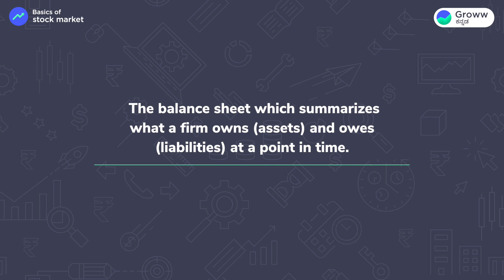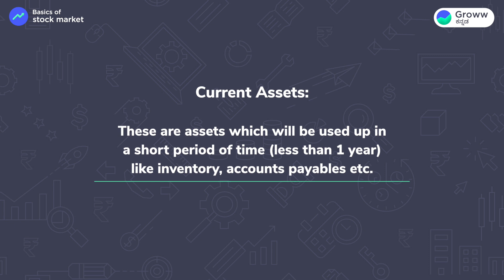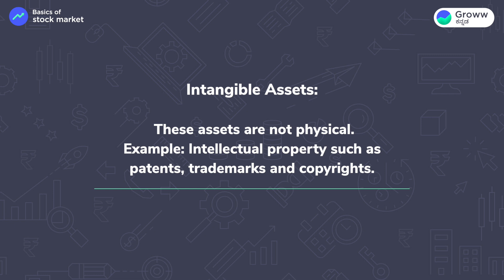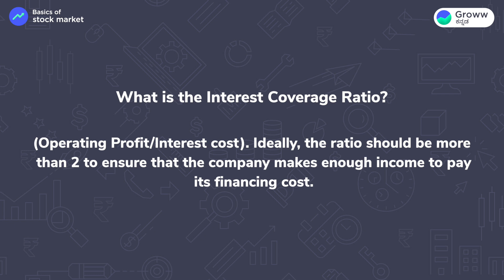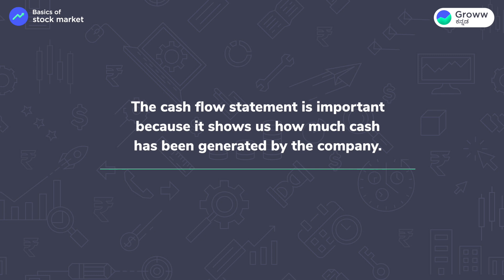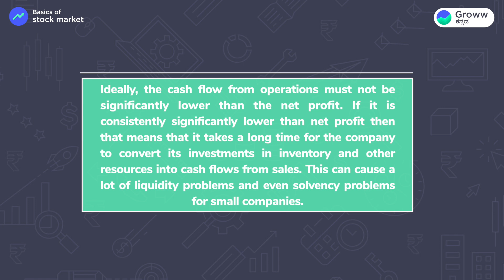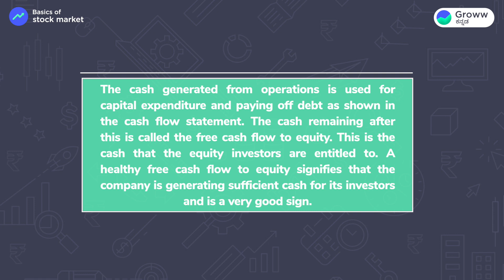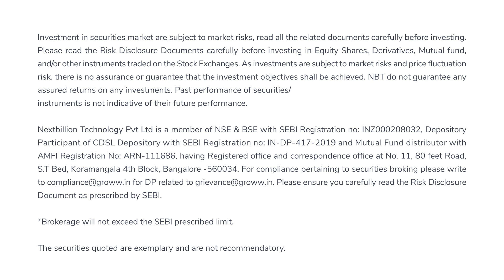ಸ್ಟಾಕ್ ಮಾರ್ಕೆಟ್ ನಲ್ಲಿ Fundamental Analysis ಮಾಡುವುದು ಹೇಗೆ? Stock Market for beginners in Kannada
How to Fundamentally analyse a stock using Financial statements? | Stock Market Kannada | how to invest in stocks for beginners in Kannada | share market basics for beginners in kannada

🔍 "Mastering Fundamental Analysis of Stocks: A Comprehensive Guide" 🔍

Welcome to our enlightening video 🎥, where we unravel the process of fundamental analysis of stocks in the Indian context 🇮🇳. Whether you're a seasoned investor or just starting, this video is your roadmap to smarter investment decisions. 💼🌟

We kick off by explaining what fundamental analysis is and why it's crucial for successful investing. We then walk you through key concepts like earnings per share (EPS), price to earnings ratio (P/E), book value, and dividend yield. 📊💡

We further dive into how to analyze a company's financial statements, including balance sheet, income statement, and cash flow statement, to evaluate its financial health. 💰👀

Not stopping at numbers, we also discuss qualitative factors like the company's business model, competitive advantage, industry position, and the quality of its management. 🏭👥

By the end of the video, armed with these practical insights and tools, you'll be able to perform a holistic evaluation of any stock before investing. Remember, knowledge is your best investment.

Fundamental analysis is the method of evaluating the economic and financial aspects of the market in order to determine the real value of an asset.
Fundamental analysis tries to understand and dissect the asset in a broader and deeper way.
This video is for Stock market beginners who want to learn the basics of the stock market and Fundamental analysis in Kannada.

Share Market Kannada Analysis

00:00 - introduction
02:00 - What is a balance sheet in Kannada?
05:01 - types of assets in the stock market
08:38 - What is Debt to Equity ratio in Kannada?
10:26 - What is an income statement in Kannada?
17:04 - What is a cash flow statement in Kannada?